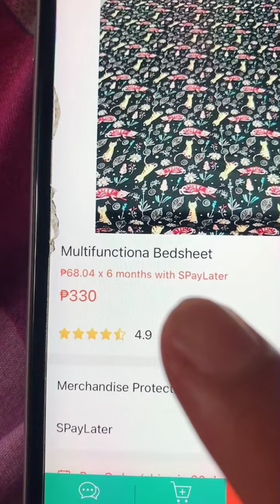Bed sheet na hindi nalulukot